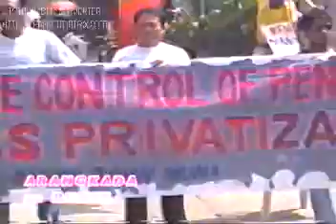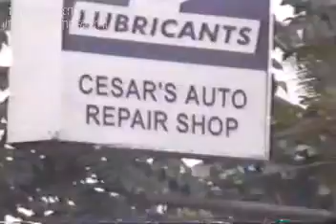ARANGKADA SA NUEVE - ANCHORPERSON